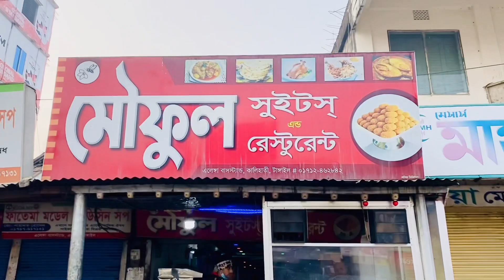শশুরবাড়ি মধুর হাড়ি || চার বছর পর শশুরবাড়ি গেলাম || এত আদর যত্ন করলো সবাই || Mahnaz Vlogz❤️ Vlog-101